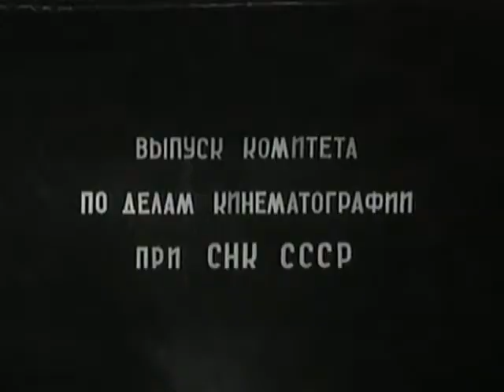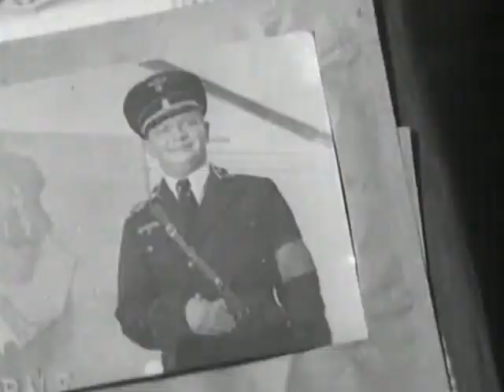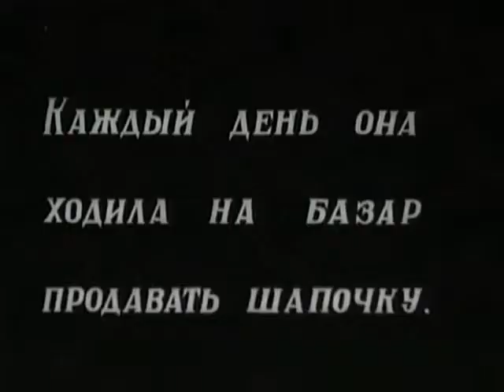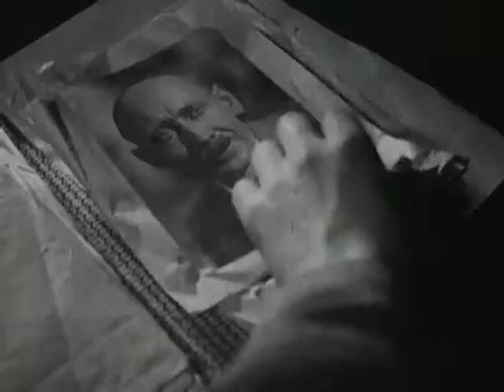"Боевой киносборник" 9 часть из 12, Военный фильм, СССР 1942г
Год выпуска: 1942, общественное достояние СССР
НАША ИСТОРИЯ
Идея создания короткометражных художественных картин, объединенных в «Боевые киносборники» возникла как попытка немедля, сразу же после нападения Германии на СССР, отразить борьбу советского народа за свободу и независимость Родины. Первоначально «Боевые киносборники» состояли из 4-5 короткометражных фильмов – драматических новелл, скетчей, кинокарикатур, посвященных событиям первых дней войны. В них показывался героизм и величие защитников Родины, изобличался и высмеивался враг.
Режиссер: Сергей Герасимов, Иван Мутанов, Александр Оленин, Евгений Некрасов, Владимир Файнберг, Виктор Эйсымонт, Евгений Червяков, Герберт Раппапорт, Григорий Козинцев, Питер Бэйлис, Борис Барнет, Константин Юдин, Григорий Александров, Василий Пронин, Яков Арон, Михаил Слуцкий, Владимир Вайншток, Владимир Юренев, Всеволод Пудовкин, Михаил Доллер, Сергей Юткевич, Александр Роу, Альберт Гендельштейн, Леонид Альцев, Рафаил Перельштейн, Климентий Минц, Николай Садкович, Леонид Луков, Марк Донской, Игорь Савченко, Владимир Браун, Ефим Арон, Илья Трауберг, Вера Строева
В ролях: Любовь Орлова, Зоя Фёдорова, Николай Крючков, Александр Михайлов (II), Борис Чирков, Николай Черкасов (Сергеев)